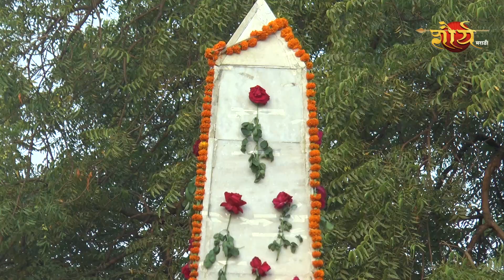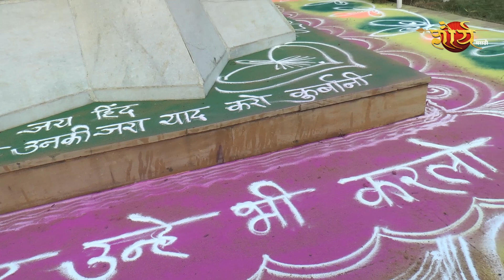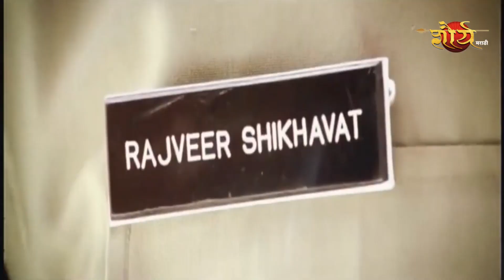जळगांव पोलीस स्मृती दिन साजरा